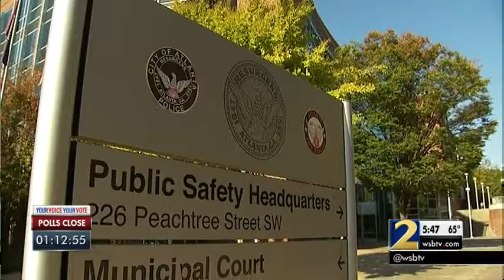Millions spent on program that pays retired officers pensions and salaries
Some say the program is just a way for the chief to reward friends with money and easy assignments.